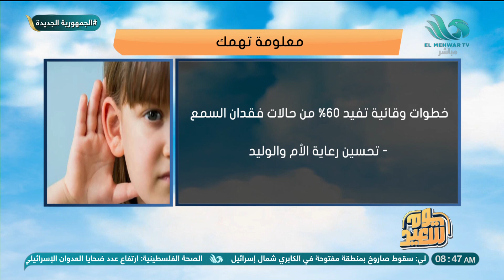معلومة تهمك.. خطوات وقائية تفيد ٦٠٪ من حالات فقدان السمع